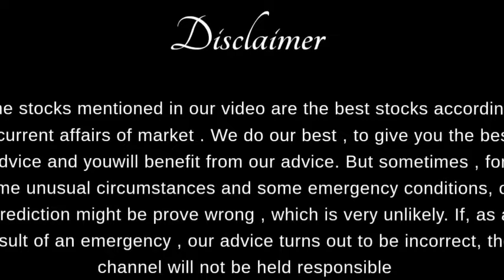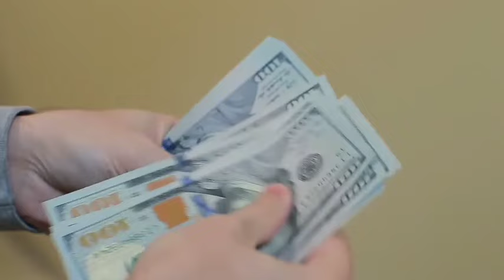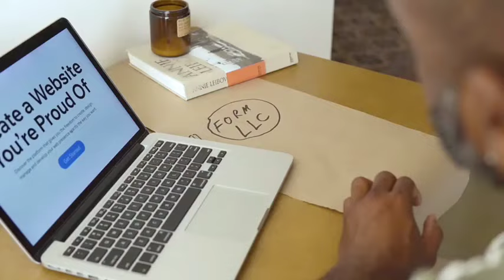ICIBL & CSIL Uppercaps ! Big Good news coming for Pakistan stock market